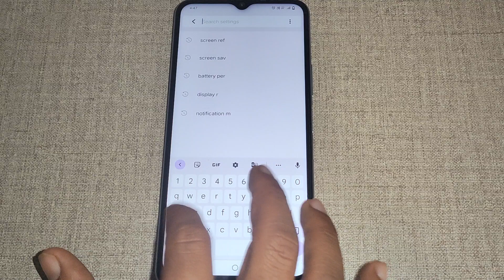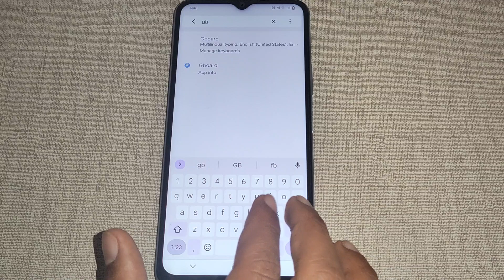keyboard problem solve kaise kare Vivo Y02,how to solve keyboard problem Vivo Y02